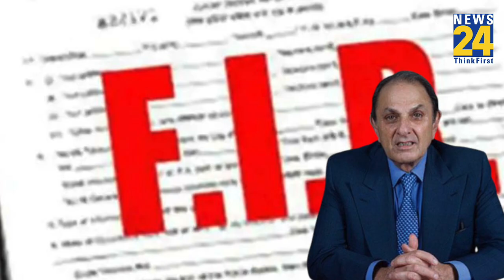Muhammad Ali Jinnah के नाती Nusli Wadia पर जानलेवा हमले का मामला, CBI Court का आया बड़ा फैसला